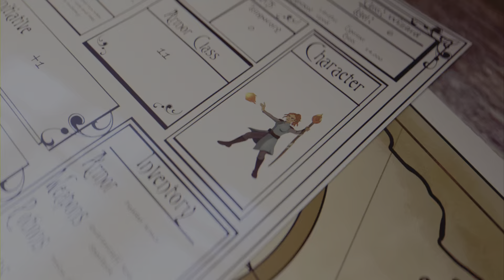A Must Play Sword and Fairy PS5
Highly recommend